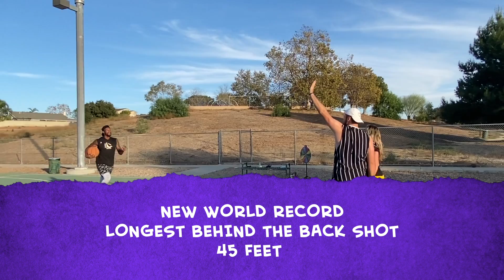WHEEL DECIDES YOUR TRICK SHOT! *MULTI SPORT BATTLE* Ft. Chris Staples, Jenna Bandy, Caleb Feemster